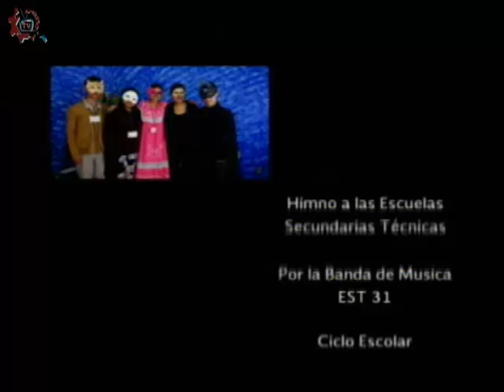20151015-CE1516/Identidad/Organilleros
Identidad. Organilleros. Invitado: Luis Román. Conducen: Mario y Javier. Fecha de emisión: 15 de octubre de 2015. Este y otros programas los puedes ver Producciones con fines educativos para secundarias técnicas en el Distrito Federal, México.